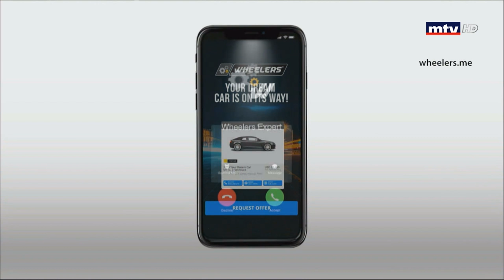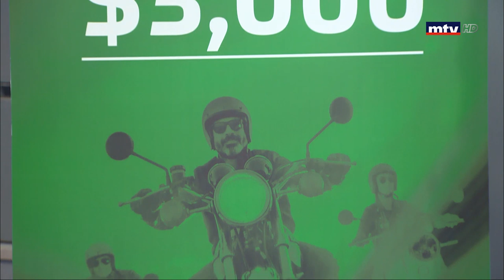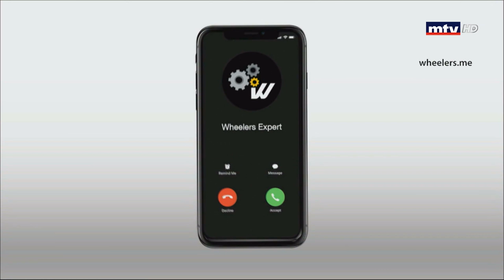Auto Focus - 11/03/2019 - Kawasaki Z125